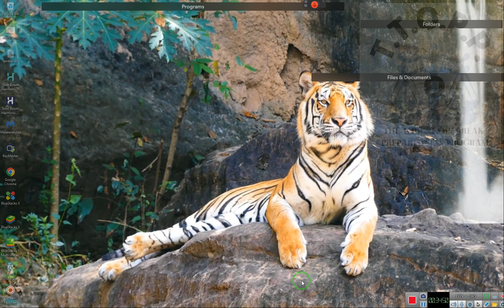OUR STYLE MONEY ORDERS, if you will except it, is the gold! IT'S THE LAW